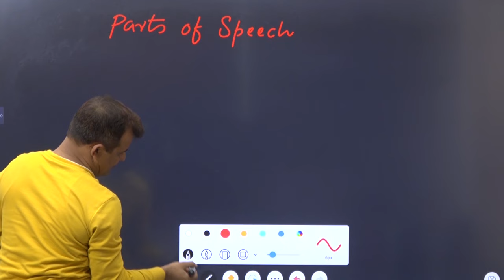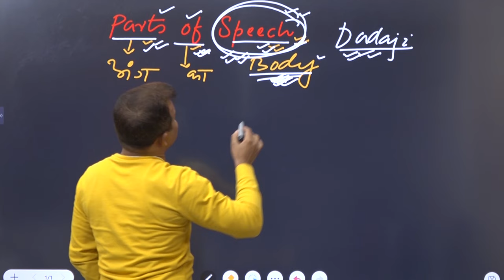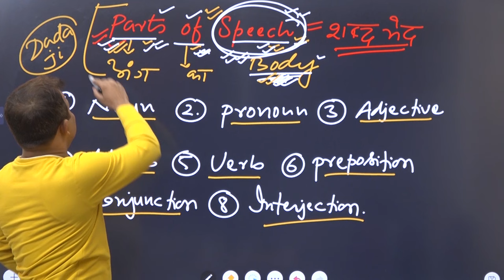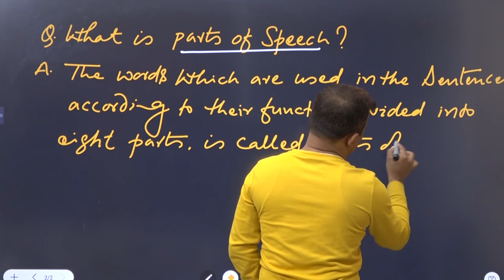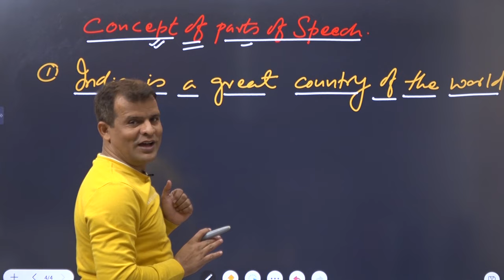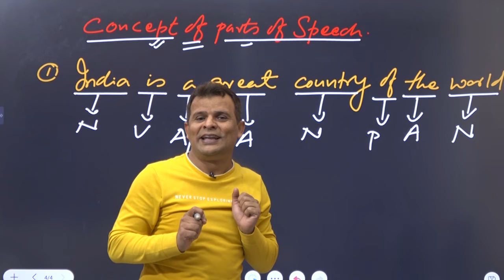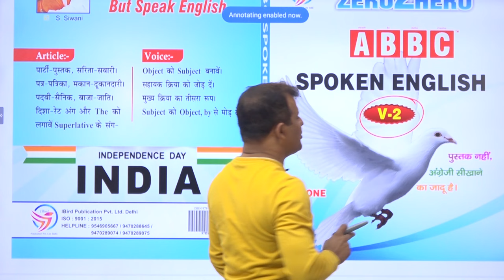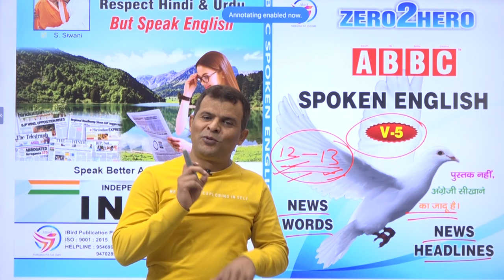PARTS OF SPEECH 100% CONCEPT CLEAR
| SanjeevSivani englishplusbysanjeevsiwa, इंग्लिश+, English+ ,
kenwellenglishacademy#internationallanguage#goballanguage#worldtongue#englishspeakingclasses#englishspeakingcourse#easywaytolearnenglishspeaking#easyenglish#zero2spokenclasses#zero2heroenglishclasses#heroenglish#zero2heroenglishclasses#englishspokingcourse#speakingcourse#speakingclasses#howtospeakenglish#bestenglishspokenteacher#howtolearnenglishspeaking#howtocommandonenglishspeaking#goodspokenenglishclasses#goodspokenenglishcours

e#spokenenglish#englishspoken#playwithenglish#learnenglishspokenenglishwithin5days#magicalenglishwordsbysanjeevsiwani#onetrickformanywords#tricktomakethousandofwords#englishwords#romanticwords#magnativeenglishwords#englishspokenwords#spokenenglishwords#wordsforspokenenglish#onewordformanywords#englishspeakingwords#speakingwords#newwords#newenglishwords playwithwords playwithenglishwords lovewords wordsforlove whatisword whatisenglishwords trickforspokenenglish trickforenglishspoken english hiienglish learnsopoken learnenglishspoken englishspeakingwords helloenglish hellospokenenglish lovelywords#

Uploading video...